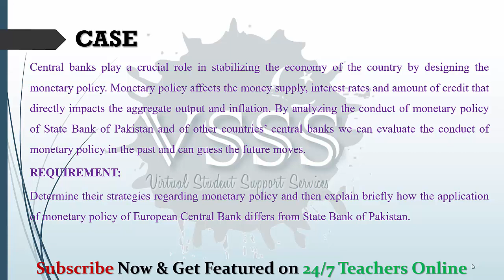SOLUTION GDB No. 1 (MGT604 - Management of Financial Institutions) Fall 2019